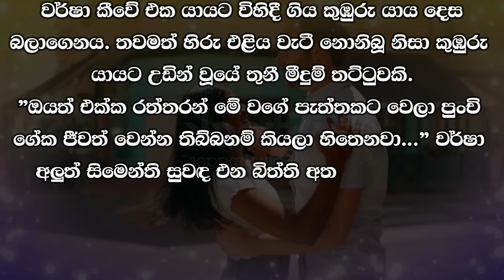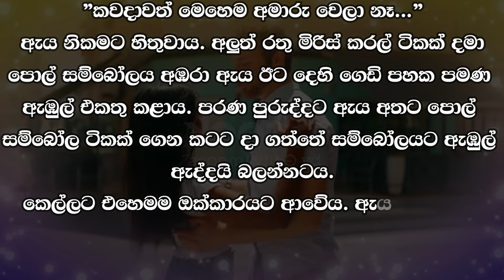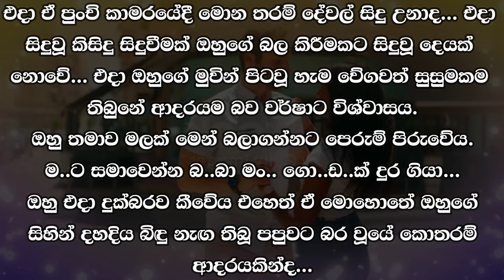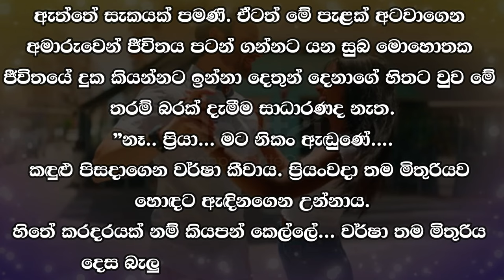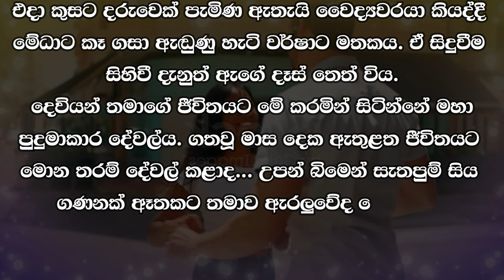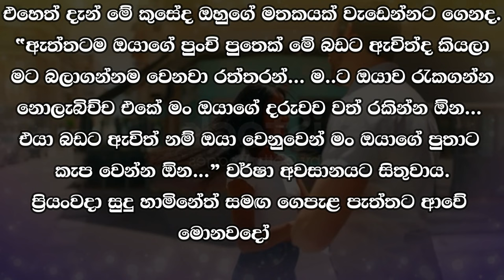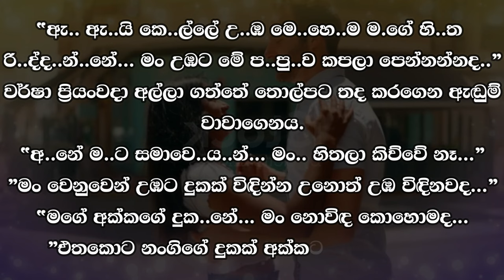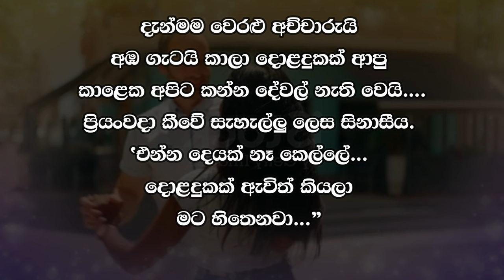❤ වර් ෂා - Warsha 159 ❤ | මේ දුප්පත් කෙල්ලෝ දෙන්නා මෙවැනි සතුටක් ලබන්නේ සෑහෙන කාලයකට පසුවය.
කතාවෙන් බිඳක්: පුංචි අත්තිවාරම උඩ රතු ගඩොල් බිත්ති ඉහළට යද්දී ප්‍රියංවදාගේ පමණක් නොව වර්ෂාගේ හදවතටද දැනුණේ සතුටකි. ජීවිතයේ බොහෝ දේ අහිමි වූ මේ දුප්පත් කෙල්ලෝ දෙන්නා මෙවැනි සතුටක් ලබන්නේ සෑහෙන කාලයකට පසුවය.

A bit of the story: Not only Priyanvada but also Varsha's heart felt happy as the red brick walls went up on the small foundation. These two poor girls, who have lost a lot in life, are enjoying this kind of happiness after a long time.

Time Codes
00:00 - Intro
00:05 - Love Story
15:19 - End